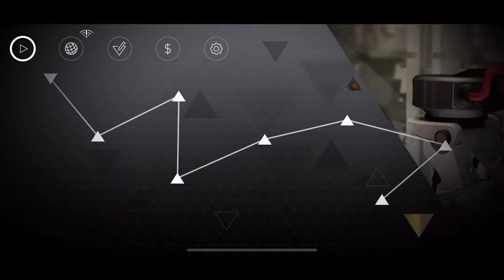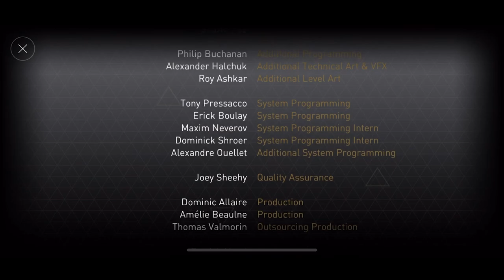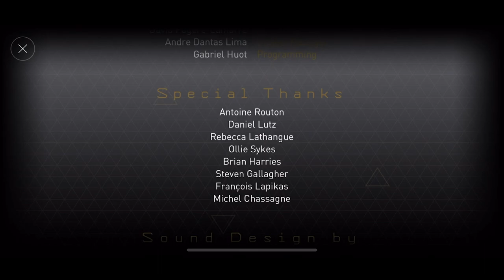COma Plays: Deus Ex GO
Novak's Mansion
00:16 1 -
01:17 2 - Getting sidetracked
01:43 3 - Cloak and dagger
02:22 4 -  Eyes on target
03:04 5 - Center of attention
03:37 6 - Novak's office
Restricted Area
05:15 7 - Line of fire
05:43 8 - Resourceful
06:34 9 - Playing both sides
08:10 10 - Open secret
08:53 11 - Complete circuit
09:36 12 - Trace back
10:11 13 - Shields up
11:12 14 - Ghosts
Kostbar Bank
13:46 15 - Cleared for infiltration
14:53 16 - Unseen Connections
15:49 17 - Double time
16:45 18 - Redirect power
18:04 19 - Tempting bait
19:36 20 - Inside Job
21:36 21 - Stay behind
22:36 22 - Ask questions later
Ironflank HQ
24:05 23 - Every second counts
24:43 24 - Left alone
25:40 25 - Hidden Agenda
26:25 26 - Double Agent
27:22 27 - Behind enemy lines
28:28 28 - All clear
29:22 29 - Crossed Paths
30:30 30 - Stop the presses
Ironflank Bunker
32:28 31 - Caught Unaware
33:35 32 - Work around
35:47 33 - Complications
38:56 34 - Red Alert
39:43 35 - Remote hacking
41:38 36 - Over and Out
42:28 37 - Close call
43:16 38 - Trade secret
Secret Lab
45:15 39 - Keep Moving
46:56 40 - Turn of events
47:44 41 - Follow the leader
48:17 42 - Spin control
50:15 43 - Behind his back
51:11 44 - Hunt down
52:30 45 - Not on my watch
54:50 46 - Take chances
Novak's escape
57:07 47 - Eliminate the target
58:36 48 - Secondary target
59:17 49 - Surrounded
59:59 50 - Time and place
1:01:27 51 - Shoot to kill
1:03:36 52 - Automated patrol
1:05:20 53 - Stand off
1:07:03 54 - Choice and consequences